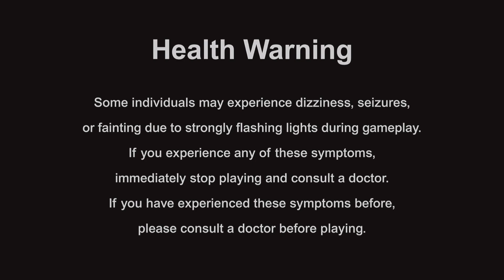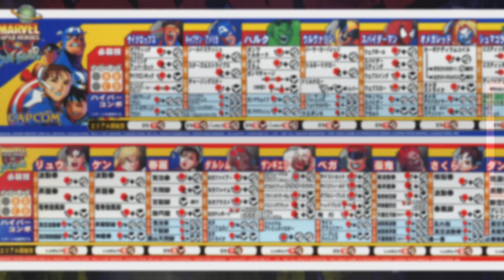No storm no sent NO PROBLEM!!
I got spidey so im good.